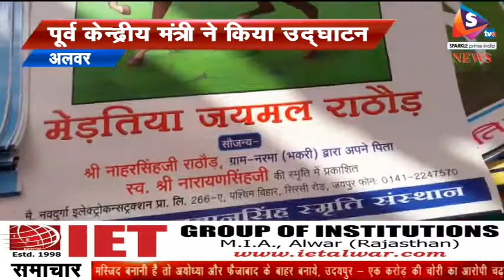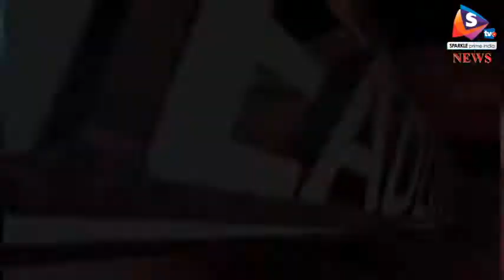Bulletin 15 04 2018 दलित नेता जिग्नेश मेवाणी को नहीं जाने दिया मेड़ता सिटी, पुलिस प्रशासन ने लगाईं र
-- दलित नेता जिग्नेश मेवाणी को नहीं जाने दिया मेड़ता सिटी, पुलिस प्रशासन ने लगाईं रोक, दंगो की आशंका के चलते पुलिस ने लिया फैसला
- गीत गजल संग्रह का हुआ विमोचन, डॉ. विनय मिश्र द्वारा लिखित पुस्तक तेरा होना तलाशूँ का हुआ लोकार्पण, मशहूर कथाकार असगर वजाहत सहित नामी हस्तियों ने की शिरकत
- रघुवीर सिंह जावली स्मृति में हुआ आयोजन,  पूर्व केन्द्रीय मंत्री ने किया उद्घाटन, राजपूती खून को बताया प्रतिभा
- एक करोड़ की चोरी का आरोपी चढ़ा पुलिस के हत्थे, नौकर ही निकला शातिर चोर, उदयपुर का है मामला